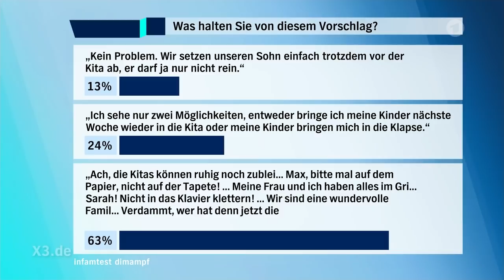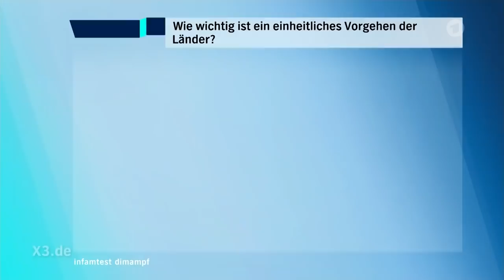Der Lockdown wird gelockert | extra 3 | NDR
Angela Merkel und die Ministerpräsident*innen der Länder haben beschlossen: Der Lockdown wird in den kommenden Wochen zum Immer-lockerer-down. Weil wir so brav waren über Ostern.

Autoren: Christian Ehring, Klaas Butenschön